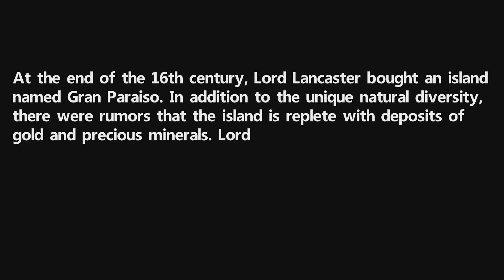Hellbreachers - Gameplay (Xbox Series X) HD 60FPS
Game Description

Journey deep into Hell and back in this side-scrolling action adventure!

Retro-styled action platforming gets a modern upgrade with robust character creation and RPG progression. Choose one of three heroes, then customize with ten unique specializations to fit your play style. This is adventuring done your way! Whether you prefer straightforward melee, ranged combat or spell-weaving, you’re free to tackle Hellbreachers’ deadly depths with different strategies every time.

Featuring 50 levels across 10 unique locations, Hellbreachers offers a wealth of content to explore. Combine that with fluid pixel art animation and challenging bosses to overcome, and this is a journey worth taking time and time again!